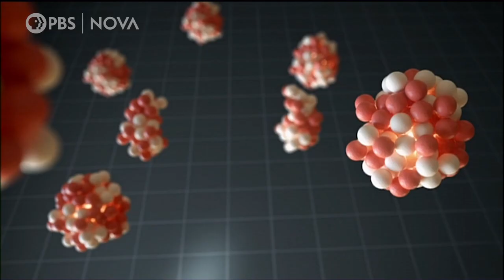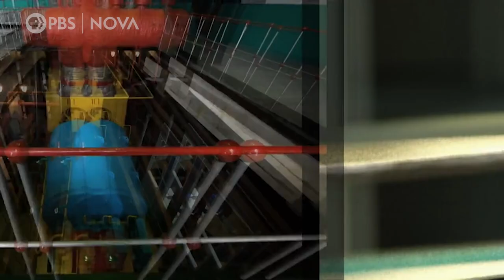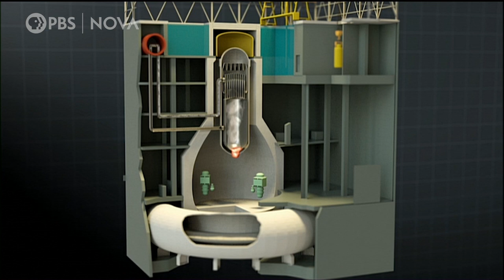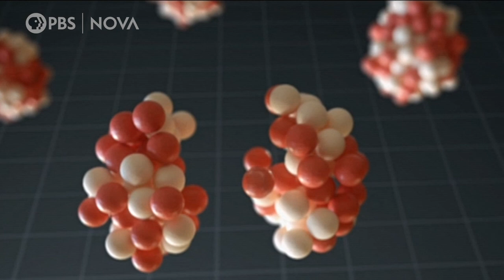War Threatens Ukrainian Power Plants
Russia's invasion of Ukraine brings "unprecedented" threats to nuclear power plant safety, nuclear researcher Mariana Budjeryn, who is Ukrainian, told NOVA.

"Nothing like [this] has happened previously in history,"  Budjeryn says. "None of the safety and security procedures have been designed with that kind of set of threats in mind," she says of Ukraine's 15 nuclear reactors and Russia's invasion of the country.

Here's why.

PRODUCTION CREDITS:

Produced by: Emily Zendt
Editing by: Ana Aceves & Emily Zendt
Production assistance: Robin Kazmier & Shota Weaver

Archival:
Sergei Koshelev
EBRD
Getty Images
Storyblocks
Lluisa Iborra, ES / Noun Project
Pause08, TH / Noun Project
Abdulloh Fauzan, ID / Noun Project
Ralf1969 / Wikimedia Commons